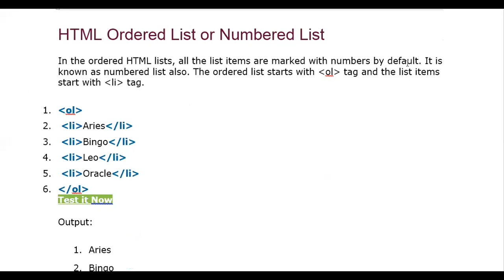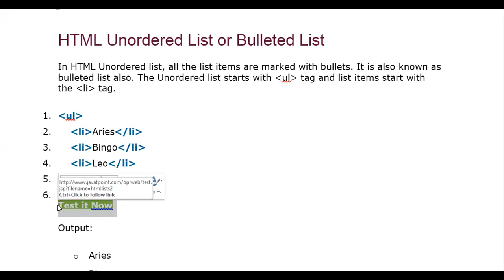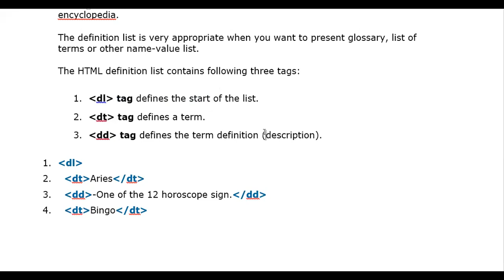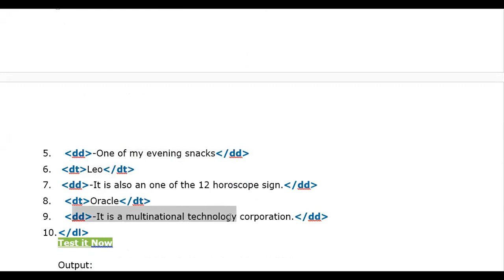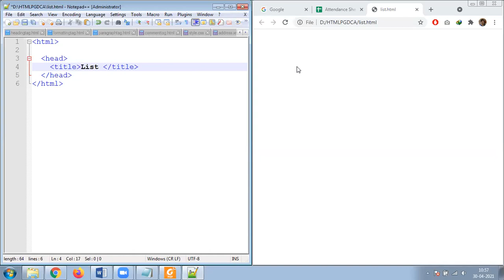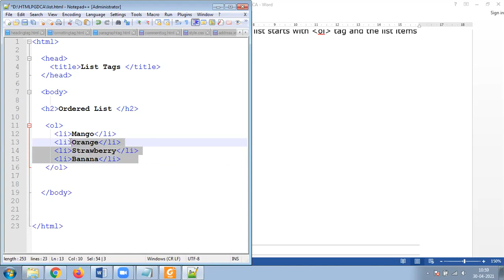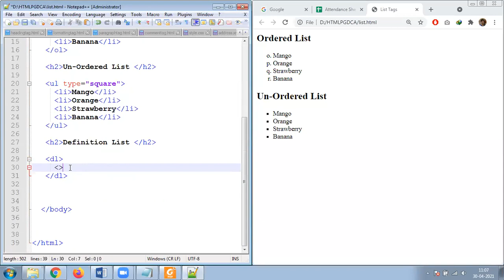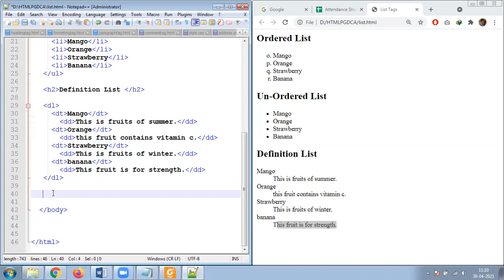30 APRIL 2021 HTML LIST